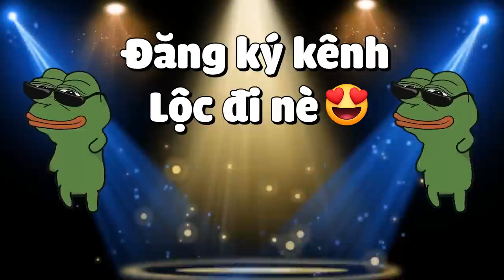MINECRAFT RỒNG SINH TỒN *TẬP 7 | LỘC BỊ KIẾM SĨ ĐỘT BIẾN TẤN CÔNG😱TRIỆU HỒI CHIẾN THẦN ĐỊA NGỤC😈